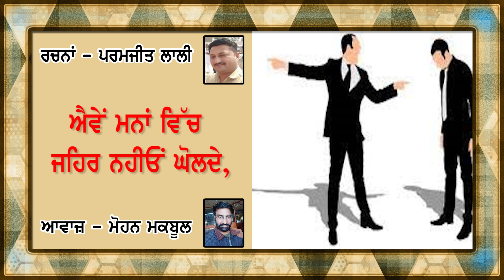ਘੈਂਟ ਬੰਦਿਆਂ ਦੀ ਘੈਂਟ ਗੱਲਬਾਤ ਹੁੰਦੀ ਆ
ਘੈਂਟ ਬੰਦਿਆਂ ਦੀ ਘੈਂਟ ਗੱਲਬਾਤ ਹੁੰਦੀ ਆ, ਰਚਨਾਂ - ਪਰਮਜੀਤ ਲਾਲੀ